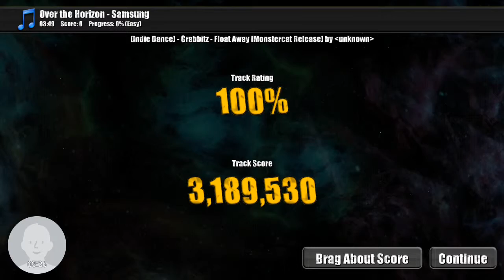Beat Hazard: Grabbitz - Float Away (insane mode) (200%)